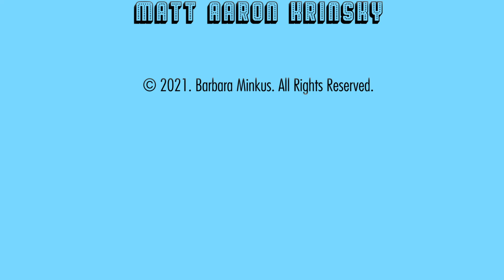About Life Series – "Disney Medley" (Jan 2021)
An at-home STORY-AND-A-SONG series with Broadway, film, and television singer/actress Barbara Minkus!

In this video, Barbara sings a Disney Medley of the songs "When You Wish Upon A Star" and "Never Never Land" after being inspired by her 4-year-old granddaughter's own Disney medley!